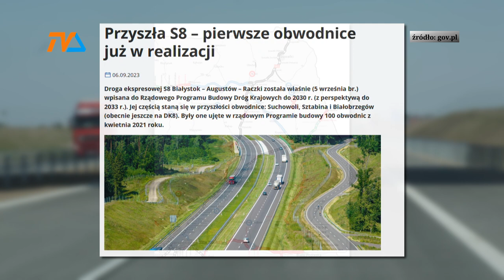Chęci są. A czy droga będzie? |TV SUWAŁKI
Już była niemal euforyczna radość, gdy we wrześniu ówczesny rząd zdecydował o konieczności budowy odcinka drogi S-8 łączącej węzeł Raczki ze stolicą województwa. Wybory zmieniły układ na scenie politycznej i sprawa wygodnej, ale przede wszystkim bezpiecznej trasy do Białegostoku stanęła jakby pod znakiem zapytania: co zrobi nowy rząd?